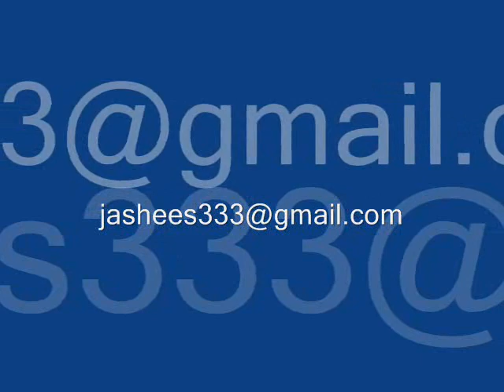Kaanuka Nammalee bhoomiye ..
Kaanuka Nammalee bhoomiye .. malayalam gazal _ umbayi